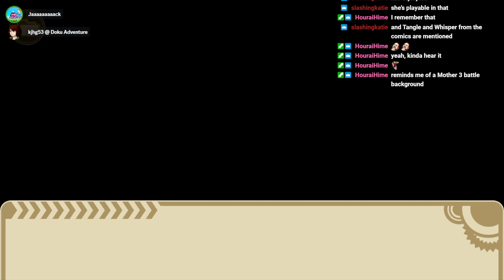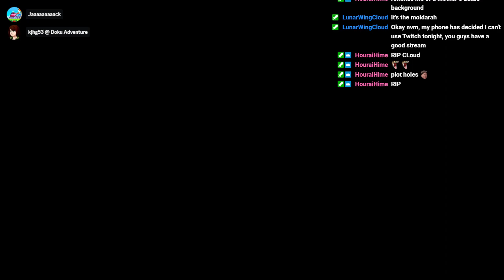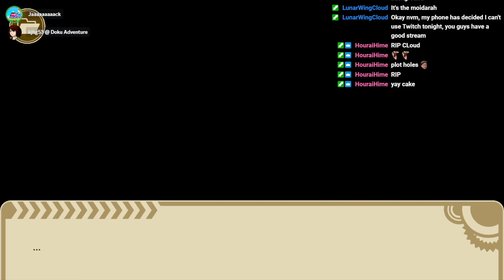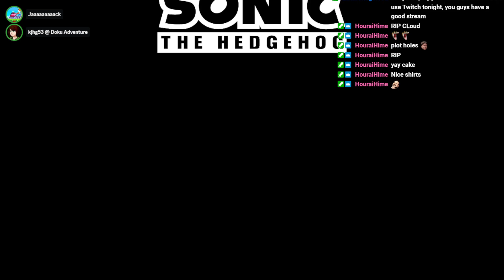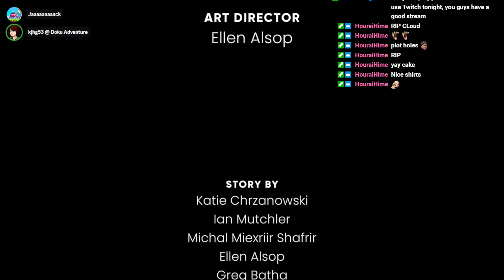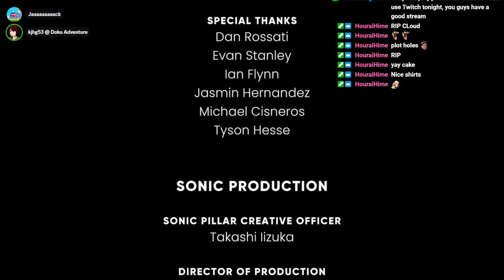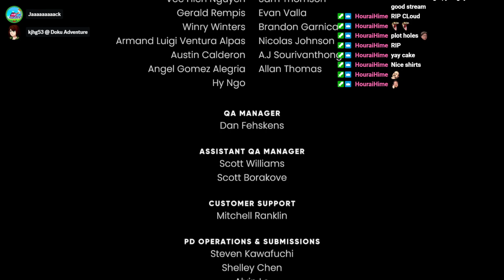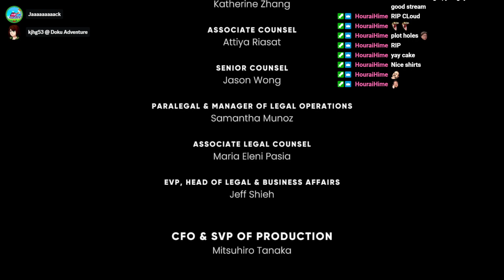The Murder of Sonic the Hedgehog - Stream VOD 3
Whaaaaat? Eggman was involved the whole time?? No waaaayyy